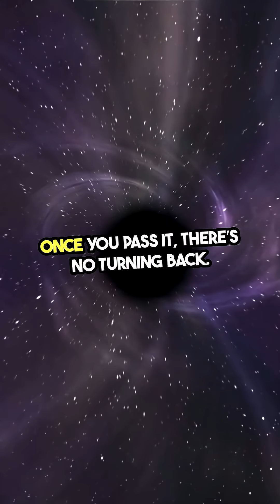What is an event horizon?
amazing facts , nature facts , quick surprising facts,
"Quick Facts – Big Knowledge, Short Time!"
"Speedy Facts. Smart Minds."
"Fast. Fun. Fact-Packed."